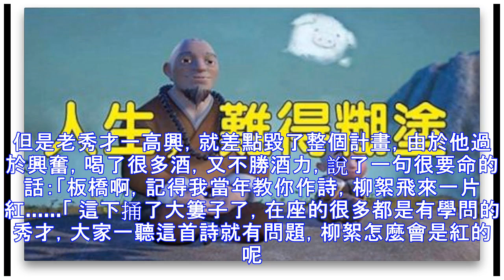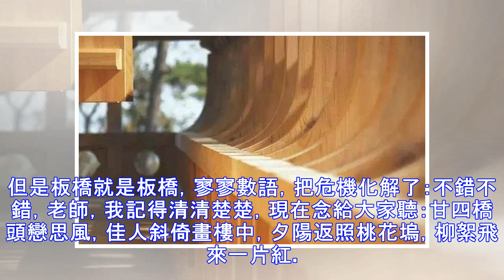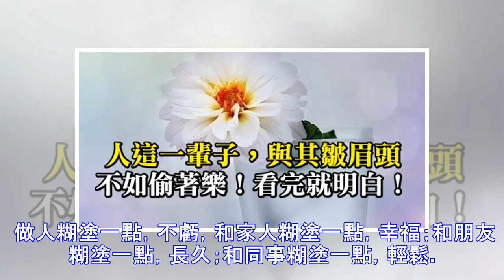人這一輩子，怎麼都是過，與其聰明皺眉頭，不如糊塗偷著樂！